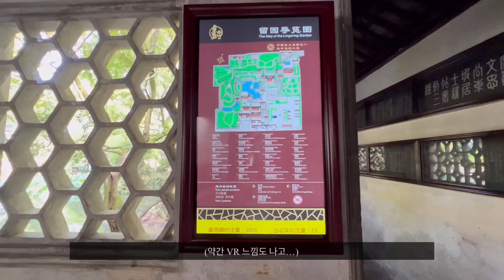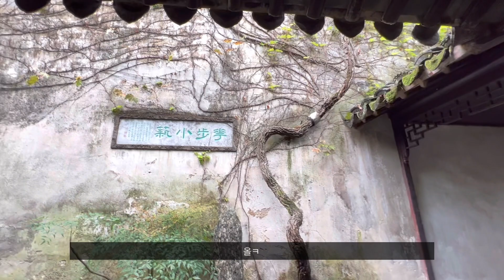🇨🇳 쑤저우 4대정원 유원 留园 l 오픈런으로 달리는 중국 정원 구경ㅣ쑤저우 브이로그ㅣChina Suzhou VLOG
쑤저우 4대 정원 중 유원 기록입니다.